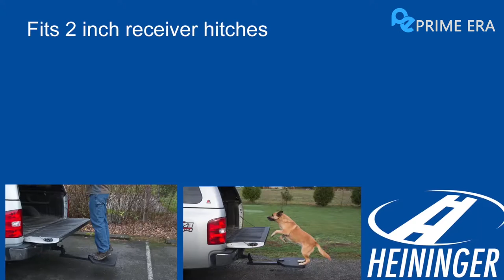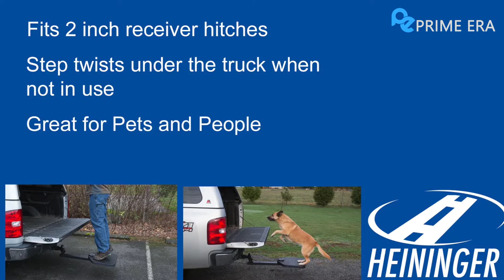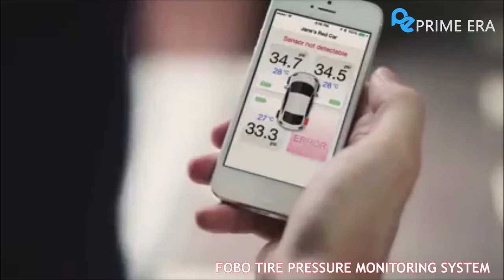Best New Car Inventions 2020 That Are Next Level | Prime Era